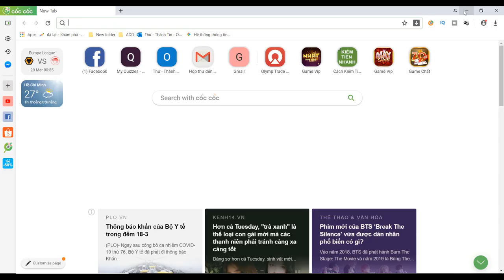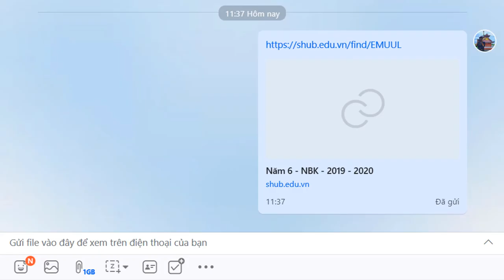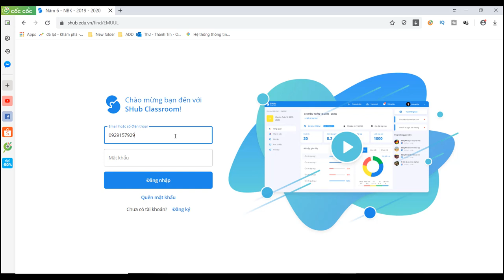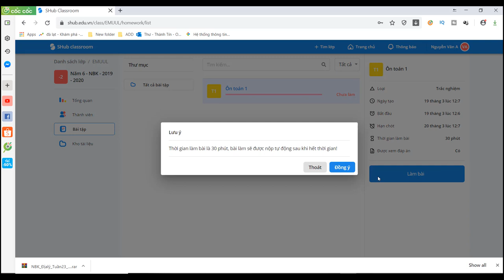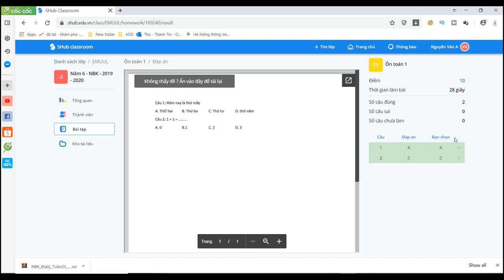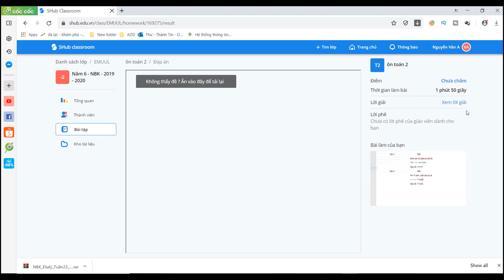Hướng dẫn tham gia lớp học Shub Classroom - How to Join Shub Classroom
Để tiện cho việc truyền đạt kiến thức trong đợt dịch bệnh này, Shub Classroom là một công cụ hữu ích giúp thầy cô và học sinh tương tác lẫn nhau. Vậy làm thế nào để tham gia một lớp học trên Shub cùng giáo viên của mình. Các bạn hãy làm theo video hướng dẫn nhé.